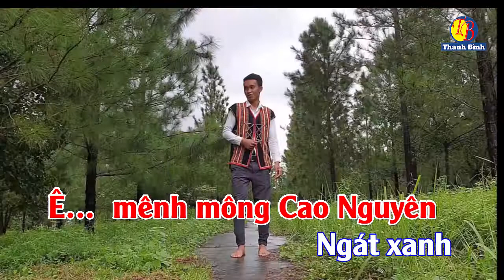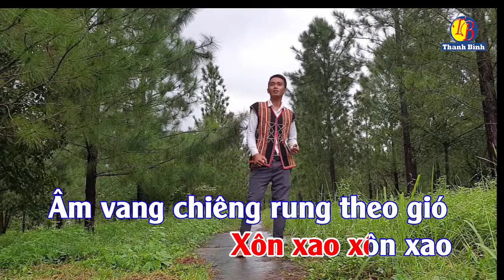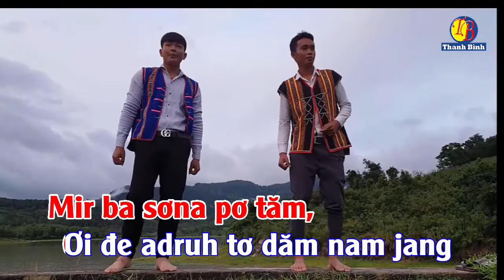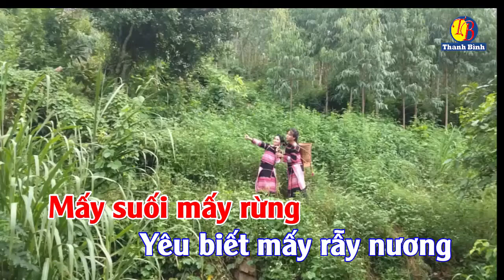KARAOKE GẶT LÚA ĐÔNG XUÂN . Tone Nữ | Dân ca Ba Na | Dạo ngắn#karaoke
GẶT LÚA ĐÔNG XUÂN Karaoke Tone Nữ | Dân ca Ba Na | Dạo ngắn#amnhac